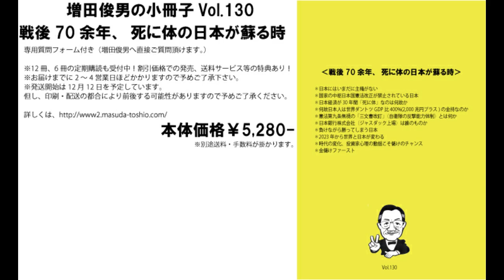２・官僚国家日本は「民は由らしむべし、知らしむべからず」が基本（2023/1/7）増田俊男のラジオ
‹経歴›
1962年　慶應義塾大（商）卒、東急エージェンシー
1974年　渡米（加州）、日本車専門修理工場チェーン、全米唯一畳製造工場
1986年　ハワイ移住、合衆国の対先住ハワイアン謝罪、土地奪還成功に尽力
1995年　帰国
1997年 「時事直言」創刊
1999年～2022年　ラジオ放送（ラヂオもりおか・毎朝月－金曜日）
2002年　Straight From Shoulder(英字ニュースレター)創刊
2009年 ～2022年「ここ一番！」（マーケット情報誌）
2012年～2022年 「目からウロコのインターネットセミナー」
2020年～2022年 「インターネット国際政経塾」
2022年　ラジオ新番組スタート「美しい国、日本」の為に（ラヂオもりおか・毎週土曜日）
2022年12月～　増田俊男の「インターネット目からウロコの増田塾」スタート

2019 年　「SAMURAI Lecture」スタート